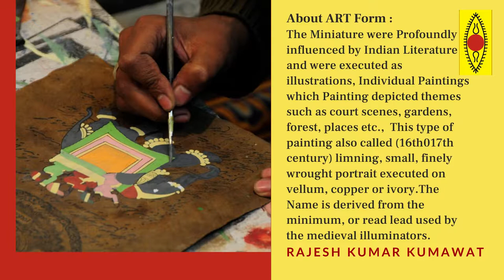SUPPORT THE ARTISTS SERIES -Episode 396 | Rajesh Kumar Kumawat | Miniature paintings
Rajesh Kumar Kumawat completed his Diploma in Painting from Rajasthan School of Art  in 1996. He uses the medium of all the earthly colours Acrylic, oil & Water Colours to create these master pieces. He has displayed his creations in many art exhibitions and has won many laurels.

Please support him in this difficult times, in order to sustain him traditional arts and livelihood.

You can contribute to him here :

Name: Rajesh Kumar Kumawat
Bank: Bank of Baroda
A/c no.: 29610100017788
Ifsc code: BARB0VAIJAI